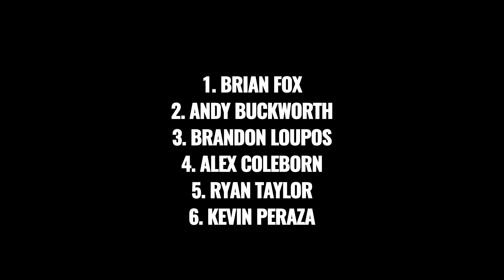Brian Fox Wins Nitro World Games: Triple Hit Open Qualifying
Nitro Circus held open qualifying for the Triple Hit event which qualifies the top six into the Inaugural Nitro World Games. The field was stacked with athletes such as Kevin Peraza, Alex Coleborn, Andy Buckworth, Brain Fox, Brandon Loupos and more, but it was our own Brian Fox who claimed the victory. Brian became one of six who will advance to the Nitro World Games in the Triple Set and in Mega in Salt Lake City on Saturday, July 16 2016.